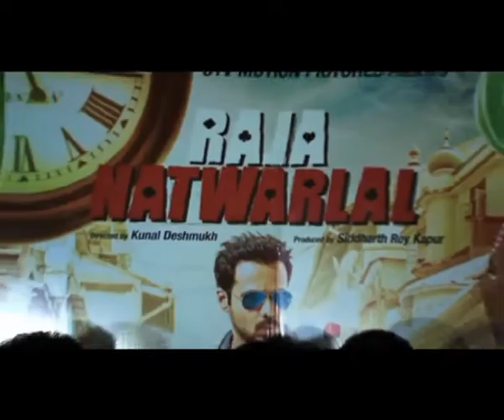Emraan distributes 'Raja Natwarlal' T-shirts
After conning superstar Salman Khan during the release of his film 'Kick', actor Emraan Hashmi didn't spare Khiladi Akshay Kumar and reached a theatre in Mumbai to promote his film 'Raja Natwarlal' amidst the release of Akshay's film 'Entertainment'. Watch what Emraan did here.